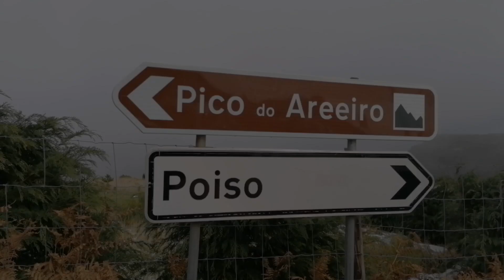❄️CONHECEMOS A NEVE pela PRIMEIRA VEZ! NEVE na ILHA DA MADEIRA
Vimos a NEVE pela primeira vez na ILHA DA MADEIRA! Um momento inesquecível em família!
As crianças ficaram encantadas, e nosso coração se encheu de GRATIDÃO!
Maravilhoso esse momento de NEVE na ILHA DA MADEIRA!

🛍️🎁 Visite nossa loja e adquira já o seu produto, (Entregas em todo Brasil)

🗺️ Agende já o seu Tour para conhecer o "Pedacinho no céu no meio do Atlântico" com os @GoianosnaIlhadaMadeira:

✈️ Precisa de Passagem Aérea? Fale com a Agência de viagem Miami Tur. Chame no WhatsApp clicando no link:

🔐🧳 Não se esqueça de contratar o seu Seguro viagem, aqui você pode fazer comparações de valores entre as seguradoras:

🏨 Vem para Ilha da Madeira de férias e precisa de Hotel ou Alojamento?

🚗 Vai precisar de alugar um carro para sua viagem na Ilha da Madeira? Temos dois sites para indicar para vocês nos links abaixo:

💲 Transfira dinheiro para o exterior com as menores taxas e com SEGURANÇA pela Wise:

📱 Quer estar sempre conectado a INTERNET durante a sua viagem para o Exterior sem perrengue?
CHIP DE CELULAR eSIM para internet no celular

🧾 Garanta o BILHETE para sua atividade turística na Ilha da Madeira mais BARATO sem pegar filas: